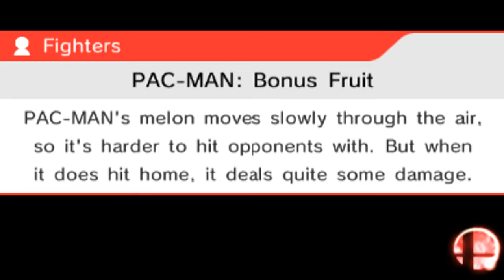BROKEMON IS BACK!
Be a buddy eh and click like.

Peace ;3